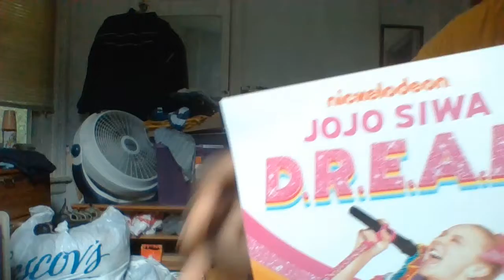My Review On the Summer 2019 Movie Dora & the Lost City Of Gold DVD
A review on the very first live-action Dora movie (I suppose) based on the live-action Nickelodeon series, a bilingual TV series (that show recently aired on Univision's Planeta U block even before the introduction of the network's Disney Jr. sub-block). Released August 9th, 2019 & in the United States that is.